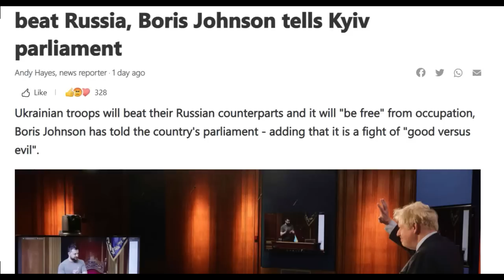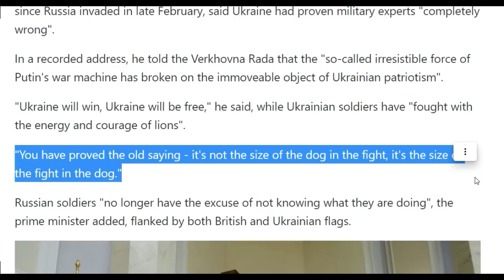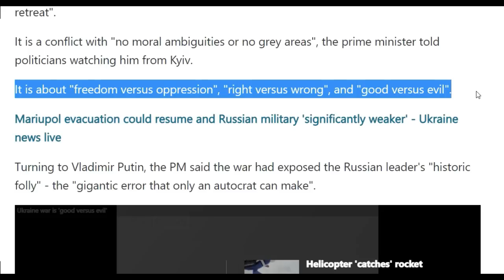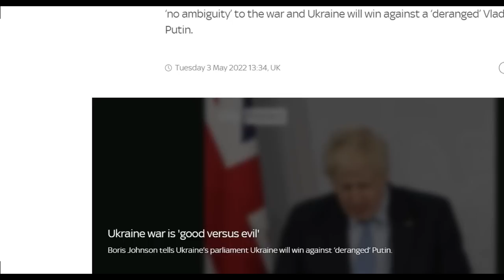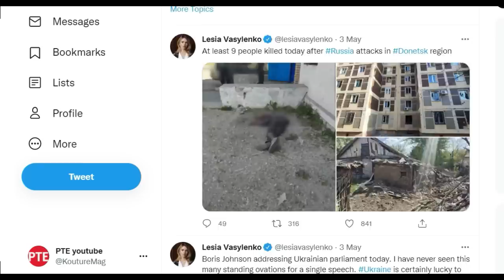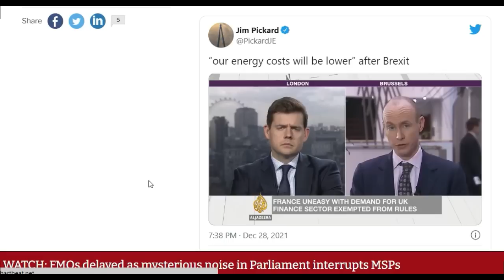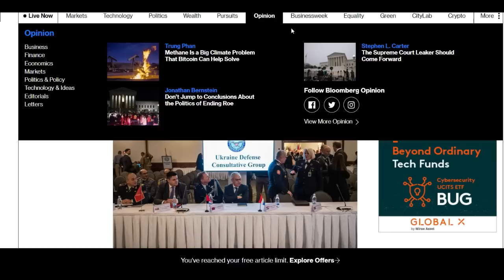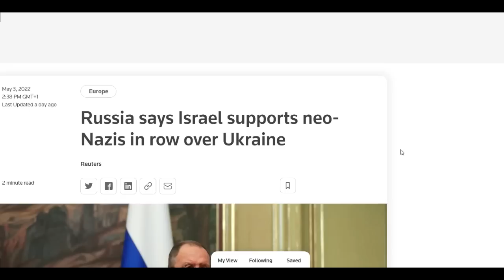Boris tells Ukrainian parliament the war is between good and evil & Russia says Israel supports Azov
RUMBLE.COM/PTE